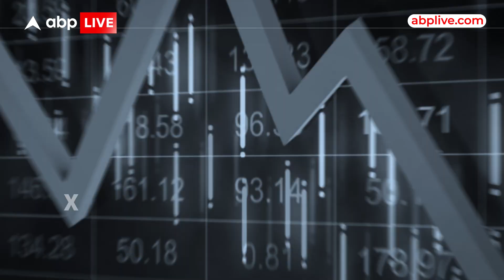Digital Bulletin: Rahul Gandhi ने कैसे बढ़ाई BJP की मुसीबत? देखिए दिनभर की top news